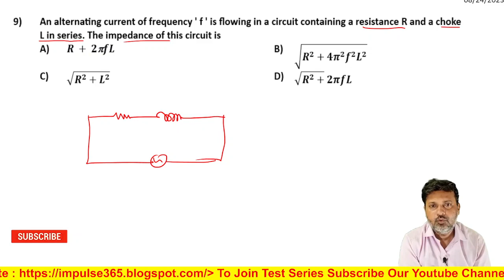9 Alternating Current Level 1 Test 3